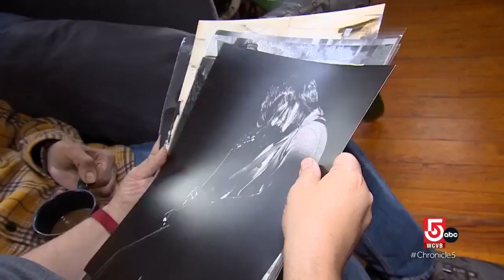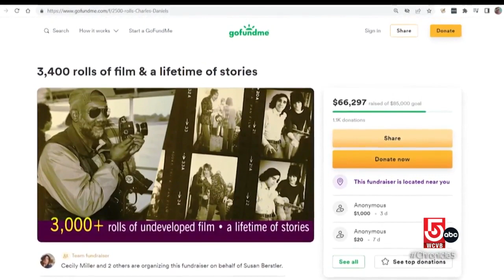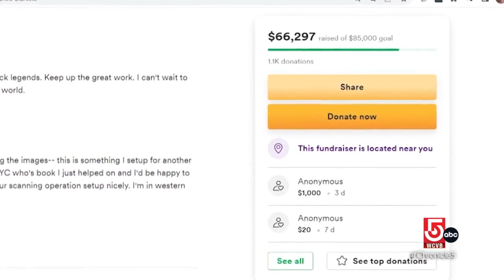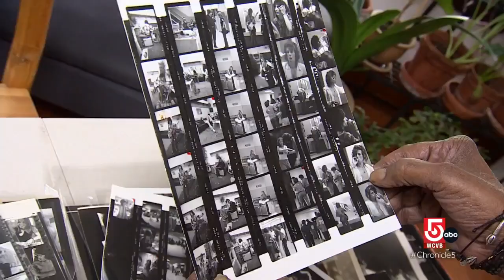Famed rock band photographer Charles Daniels sits on a treasure trove of undeveloped film